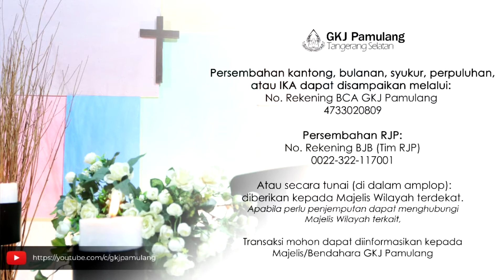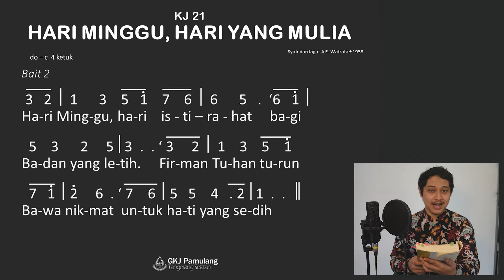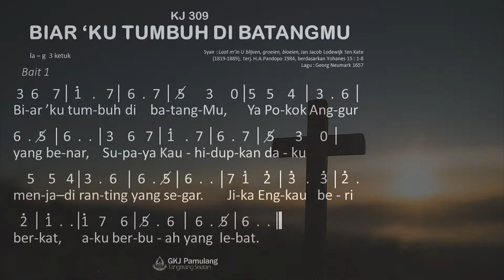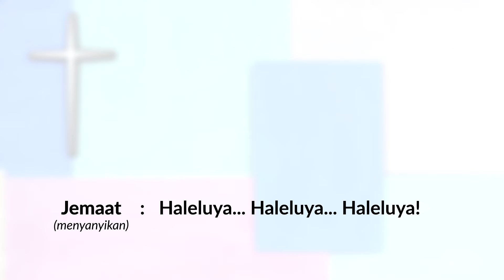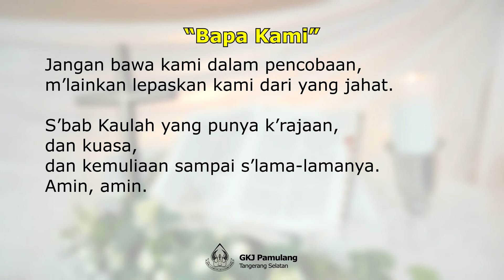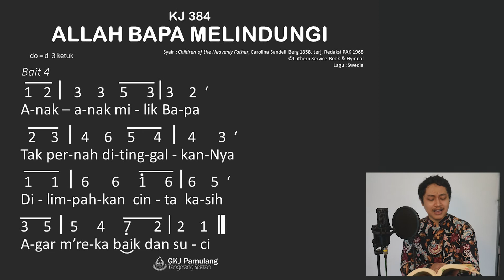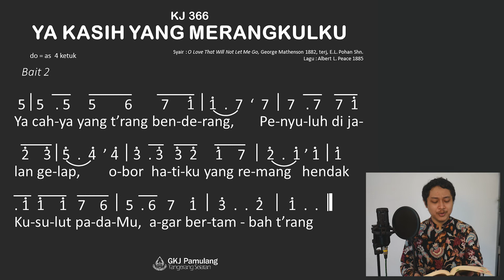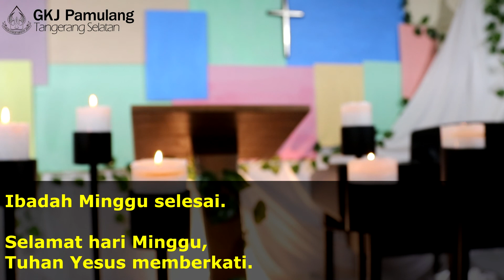Ibadah Minggu 14 Juni 2020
Tema khotbah : DIGERAKKAN OLEH BELAS KASIHAN
Ayat Alkitab : MATIUS 9:35 - 10:8
Pelayan Firman : Sdr. Faisha Sudarlin & Pdt. Yoshua BP Harahap, M.Th.

Ibadah perdana pukul 07:00 WIB

Pujian :
- KJ 21 bait 1- 2“HARI MINGGU, HARI YANG MULIA”
- KJ 309 BAIT 1 dan 2”BIAR KU TUMBUH DI BATANGMU”
- KJ 384, bait 1-4 “ALLAH BAPA MELINDUNGI”
- KJ 366 bait 1-2 dan 3 “YA KASIH YANG MERANGKULKU”

Nas persembahan : 1 Petrus 2:5

Persembahan kantong, bulanan, syukur, perpuluhan, atau IKA dapat disampaikan melalui:
No. Rekening BCA GKJ Pamulang 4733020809
Persembahan RJP : No. Rekening BJB (Tim RJP) 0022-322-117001
Setiap transaksi transfer Bank, mohon dapat diinformasikan kepada Majelis/Bendahara GKJ Pamulang.
Alternatif lainnya untuk penyampaian persembahan :
Menyerahkan persembahan secara tunai (di dalam amplop) kepada Majelis Wilayah terdekat.
Jemaat dapat menghubungi Majelis Wilayah terkait untuk teknis pelaksanaannya.